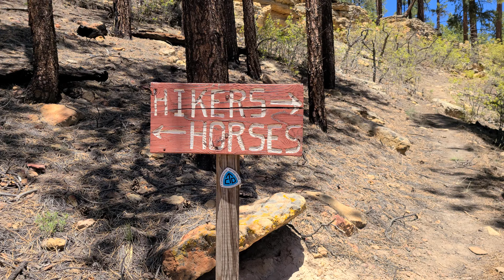What do I feel like today?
There are definitely times on this trail you feel like a pack mule.